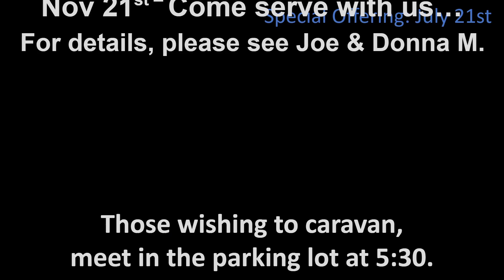Oakwood First UMC - 11/17/2024 ~ Sunday Sermon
~ Worship & Celebration ~

- Prelude:
     “The Heart of Worship” (0:36)

* Welcome & Announcements (4:32) - Cheryl Hughes

* Opening Prayer (10:28)

- Opening Hymn:
     “In My Heart There Rings a Melody”/
     ”Since Jesus Came into My Heart” (11:48)

*Traditional Apostles Creed (15:38)

* Praises, Attributes, & Blessings (16:32) - Rev. Emmie

- Anthem:
     “Open the Eyes of My Heart” (29:12)

* Scripture:
     Psalm 100: 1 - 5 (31:42)

* Message of the Day (32:40) - Rev. Emmie

- Hymn of Response:
    “Here’s My Heart” (47:45)

*Benediction (50:14) - Rev. Emmie

- Going Forth:
     “God Be With You” (51:08)